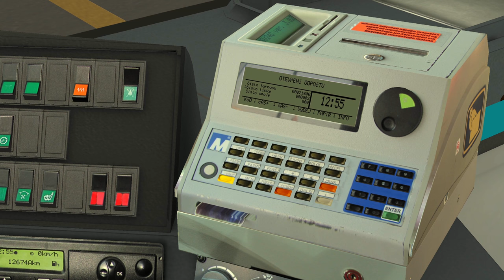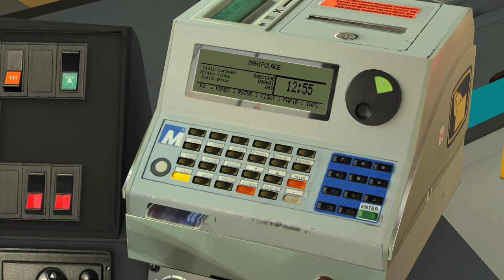OMSI 2 | Zasněžený Unhošť